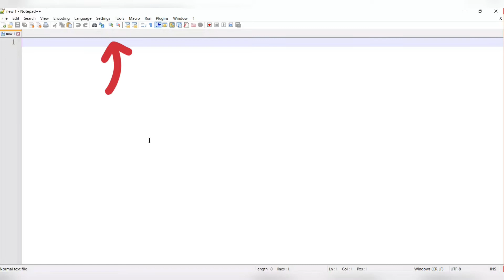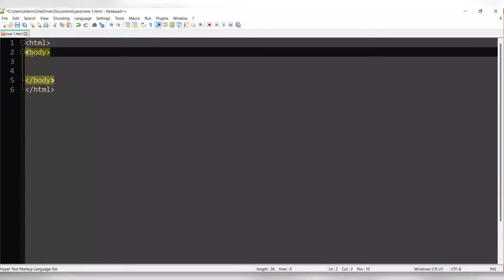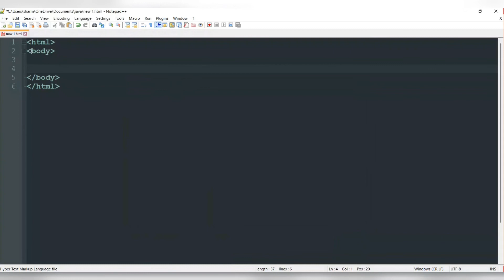How to switch to dark theme in notepad ++ || Coding.cherry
Being a programmer you have to work more than hours on system
here is the tutorial how can u switch it to the dark theme  to save your eyes from computer screen also u can change the size of fonts
n keep your eyes healthy
HAPPY CODING
how to change font size in notepad c++
make your font larger
how to change theme
 how to switch dark mode in dev c++
codeblocks dark theme
code::blocks vs visual studio
how to change theme in notepad cpp